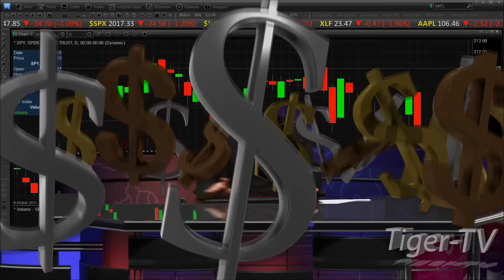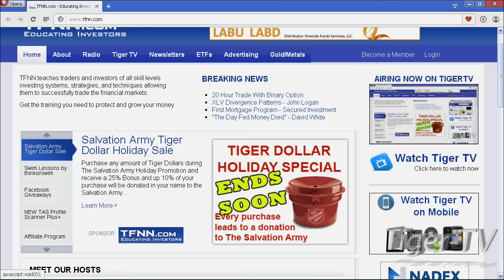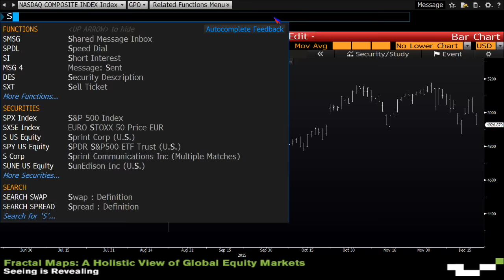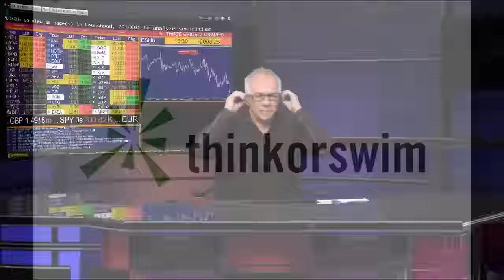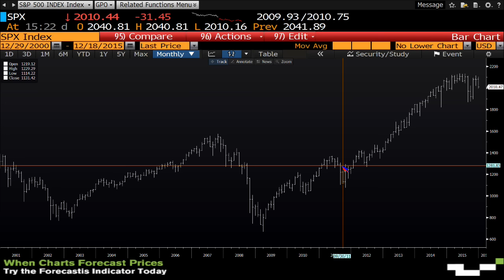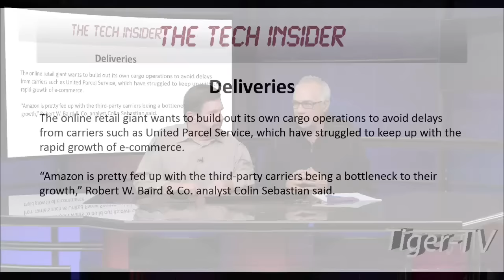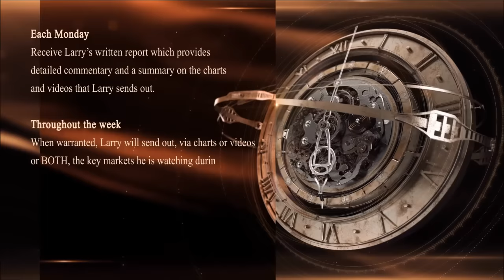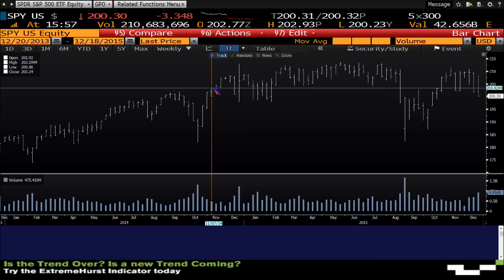December 18th Tom O'Brien Show on TFNN - 2015